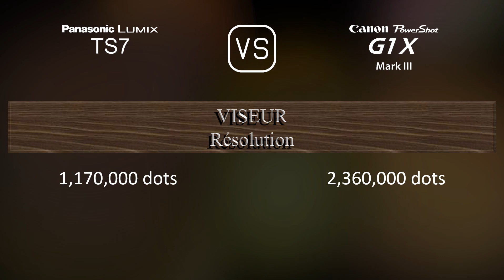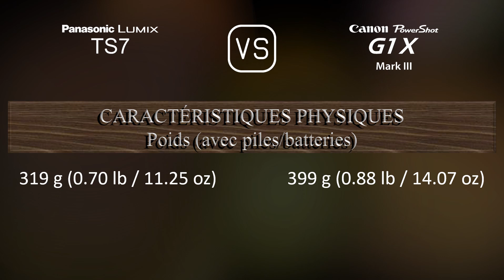Panasonic Lumix TS7 vs. Canon PowerShot G1 X Mark III: Une Comparaison de Caractéristiques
Cette vidéo fournit un aperçu des fonctionnalités du Panasonic Lumix TS7 et du Canon PowerShot G1 X Mark III dans une comparaison de caractéristiques (comparison of specifications).

00:25 LANCEMENT
00:33 BOÎTIER
00:40 CAPTEUR D'IMAGE
01:01 IMAGE
01:16 OPTIQUE ET MISE AU POINT
01:55 ÉCRAN
02:13 VISEUR
02:27 FONCTIONNALITÉS PHOTOGRAPHIQUES
03:20 FONCTIONNALITÉS VIDÉOGRAPHIQUES
03:35 STOCKAGE
03:38 CONNECTIVITÉ
04:03 CARACTÉRISTIQUES PHYSIQUES
04:21 AUTRES CARACTÉRISTIQUES